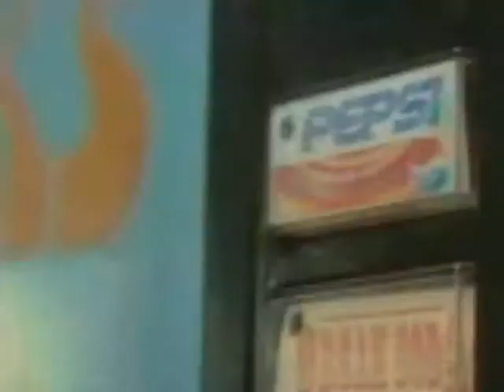PEPSI 5 IN 1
pepsi evolution